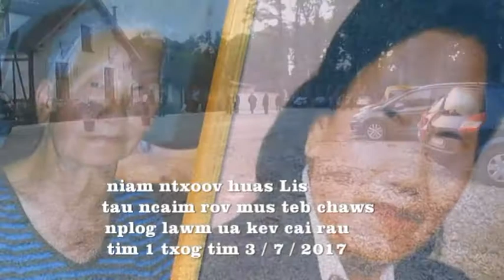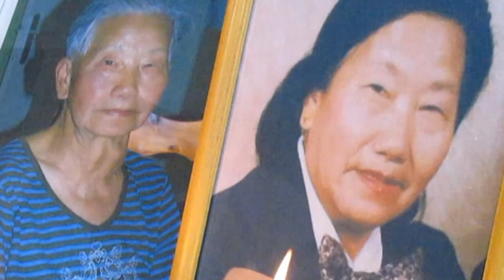niam ntxoov huas puv 120 xyoo muab kev cai tim 1 txog 3 / 7 / 2017